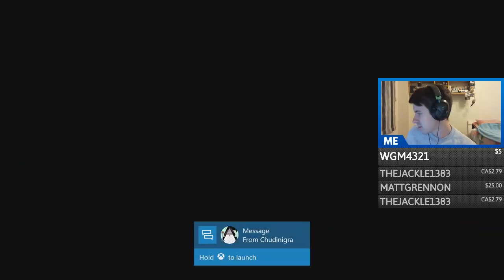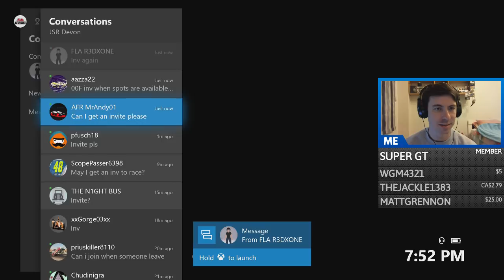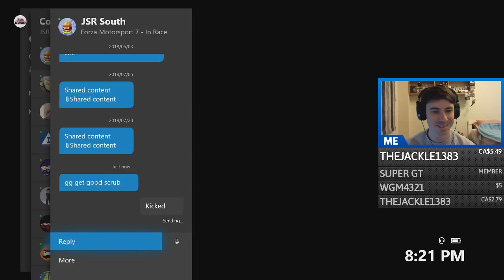Forza 7 │Trying to Pub Stomp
And probably failing

►Feeling generous?

Channel members will get their name in the description of streams, unique icons and custom emojis. Join today :)
►New member:
Benjamin Ford